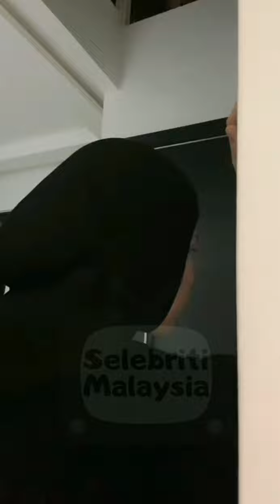Alyah Abu Hasan || Tok Ram Tak Pernah Judge Nyanyian Orang Di Luar.. Sebab Bukan Kerja Dia 😃